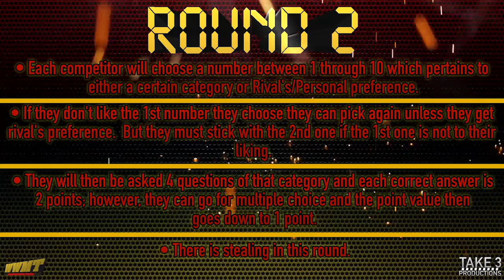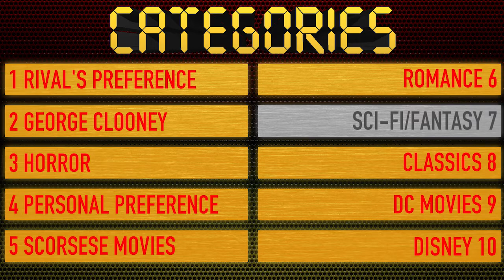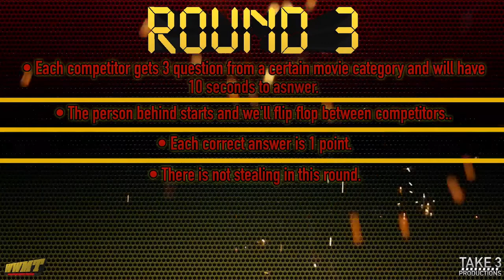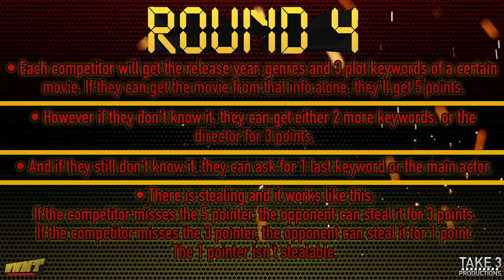WorldWide Movie Trivia Season Premier - Jeremy Hastings vs David Crosson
WWMT TIME! LET'S DO THIS, MOTHERFUCKERS! WWMT has returned and better than ever. Tonight in the season premier, two Schmoedown Reactors face each other. Jeremy "JTH" Hastings takes on David Crosson. Who will rise as a new contender?

Chris - @LSARBandMN
Kees - @DutchMovieGuy
Evan - @EvanDeGraff15

Follow Take 3 on Twitter